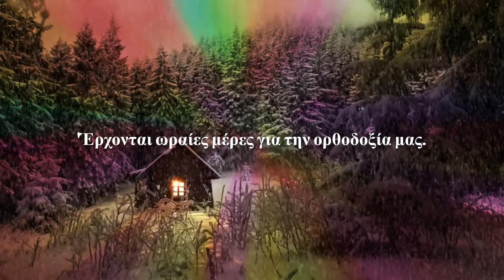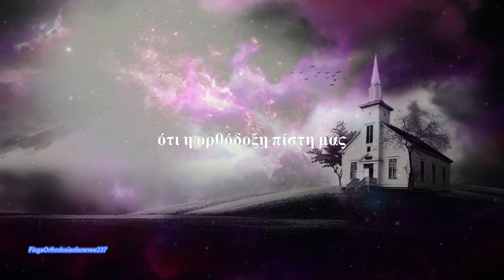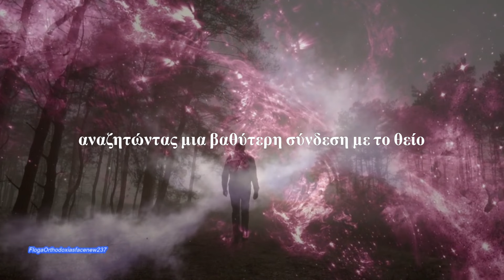Έρχονται ωραίες μέρες για την Ορθοδοξία μας - Ερημίτης Αντώνιος